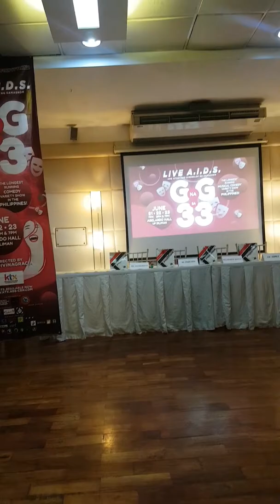Live A.I.D.S. presscon